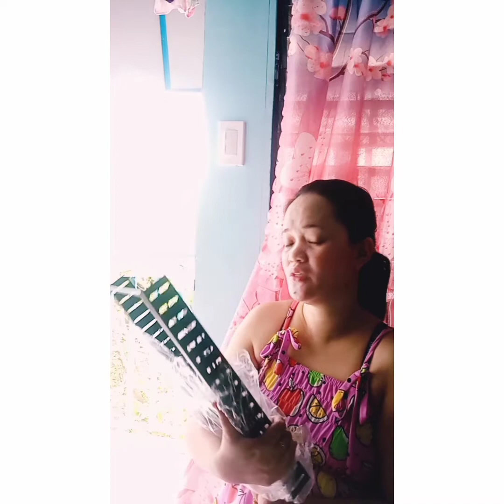Unboxing Mirror , Mousepad and More